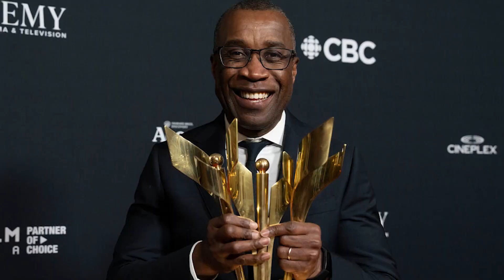'Brother' wins record 12 Canadian Screen Awards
The Canadian Screen Awards were feeling the Brother-ly love at a gala celebrating the best in Canadian film. "Brother," a Scarborough, Ont.-set coming-of-age tale, nabbed a record 12 honours. Filmmaker Clement Virgo and actors Lamar Johnson and Aaron Pierre discussed the impact of being recognized at the awards.